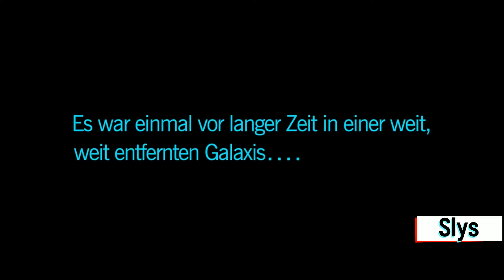Star Wars EP 1 - 9 + Solo und Rogue One | Alle Trailer Deutsch